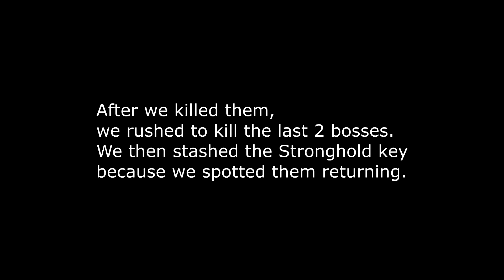|Sea of thieves| Tucking momento